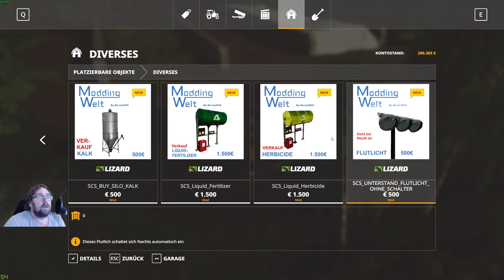Lets Play Irgendwo in Thüringen 2 v 2.0 folge 365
das ende ist in Sicht mit Mais, ich kann kein Mais mehr sehen, heute stelle ich paar Lampen auf dann ist nicht so dunkel